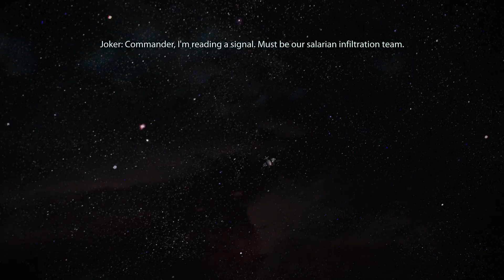Mass Effect Legendary Edition: ep. 22 Virmire Conflict.